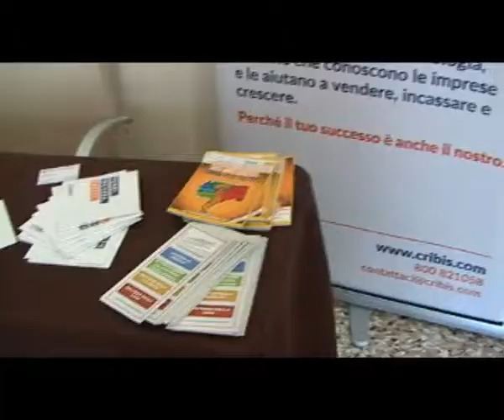Convegno sulla intermediazione finanziaria. Intervista con Gabriele Fiore - Banca Sistema.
Organizzato da ConCREDITO, Convegno sulla intermediazione finanziaria a Viareggio, Principe di Piemonte